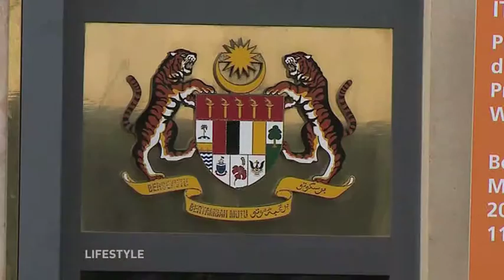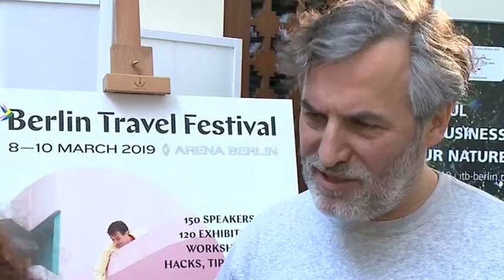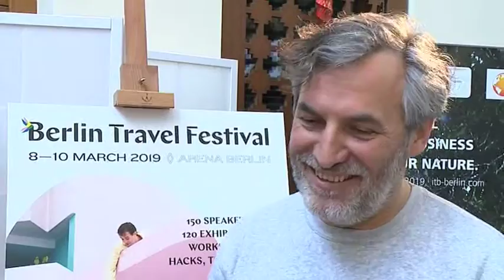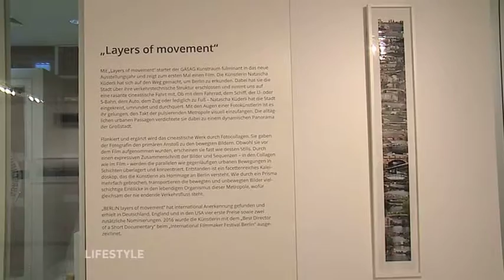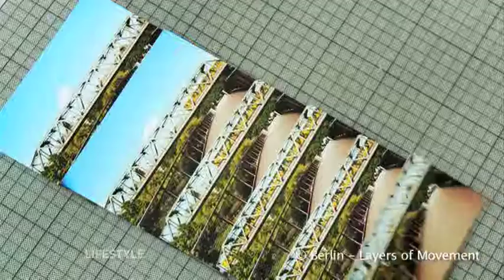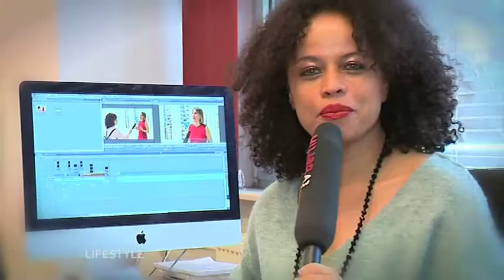Lifestyle vom 23 Feb IFA PK & GASAG Kunstraum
Die große Reise-Messe startet.
Bis zum 10. März stehen die Messehallen im Zeichen der ITB. Die Internationale Tourismusbörse ist zunächst nur für die Fachbesucher geöffnet, am 9. und 10. März dann für alle von 10 bis 18 Uhr.
Gastgeberland 2019 ist Malaysia
Der Gasag Kunstraum  im Gasag Kundenzentrum direkt am Hackeschen Markt, zeigt die  Ausstellung von Natascha Küderli „Layers of Movement„.